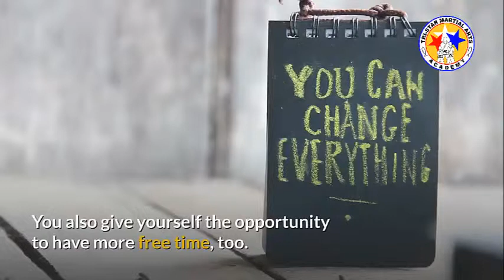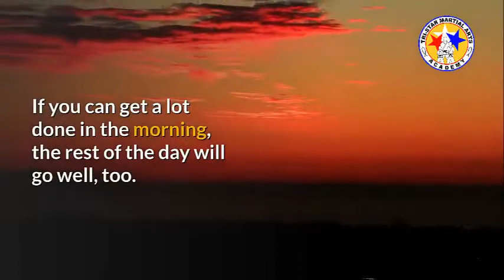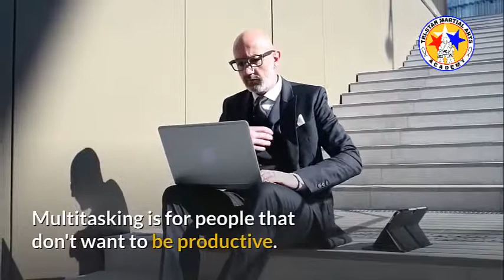8 Simple Ways to Have a More Productive Day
The more you get done each day, the more success you can experience. You also give yourself the opportunity to have more free time, too. Time always seems to be in short supply. If you get more out of your day, you’re making better use of your time.

Increasing your productivity can have a positive effect on your professional and personal life.